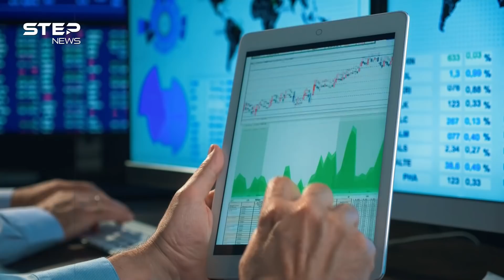"شريان الملاحة"..مشروع مصري عملاق لتحويل مجرى النيل قد يركع إثيوبيا!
لم تكد مصر تعرض مشروعات لتحويل نهر النيل إلى مجرى ملاحي دولي يمتد من البحر المتوسط إلى بحيرة فيكتوريا، حتى حازت تأييد الولايات المتحدة،  في ظل الخلافات بين القاهرة ودول المنبع وعلى رأسها إثيوبيا حول تقاسم مياه النهر، فما قصة مشروع "شريان الملاحة" في النيل!؟